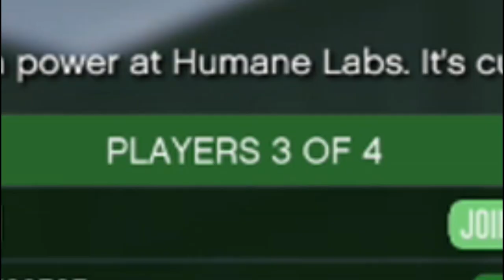Can't Play GTA With Ewatso....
My Friends & I Play A GTA Heist Setup That Was Suppose To Be Quick, But That Didn't Happen.